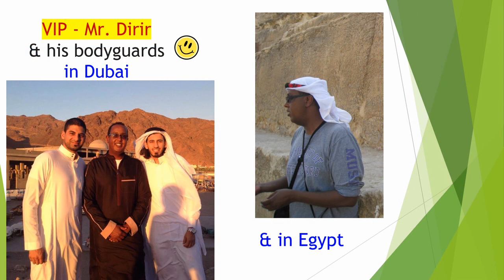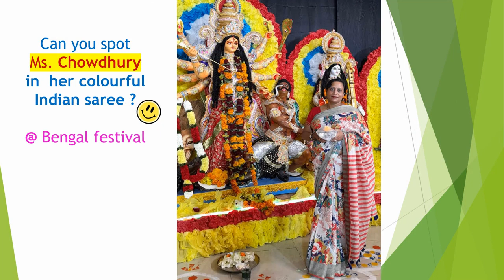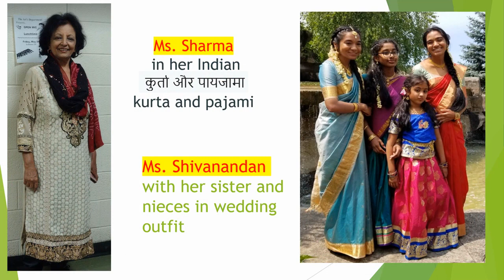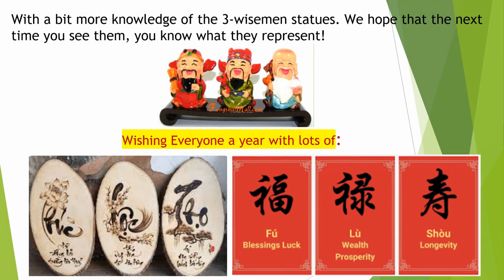Westview Teachers in Asian Outfits 2023 music